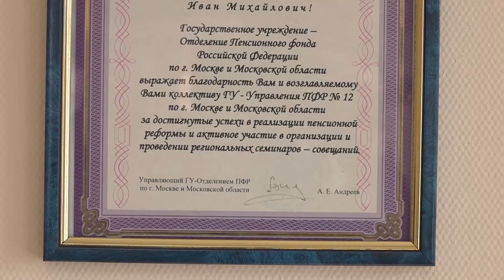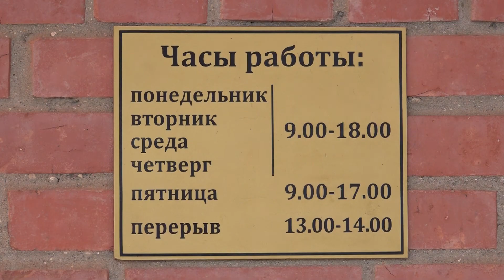С 30 МАРТА ПЕНСИОННЫЙ ФОНД БУДЕТ РАБОТАТЬ В НОВОМ РЕЖИМЕ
Следующая информация заинтересует тех, кто планирует в ближайшее время воспользоваться услугами пенсионного фонда.